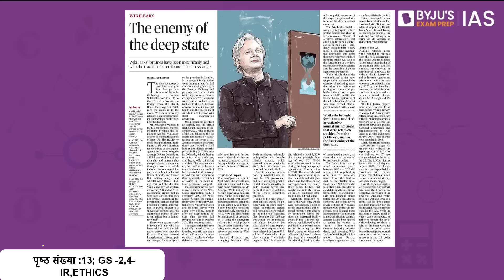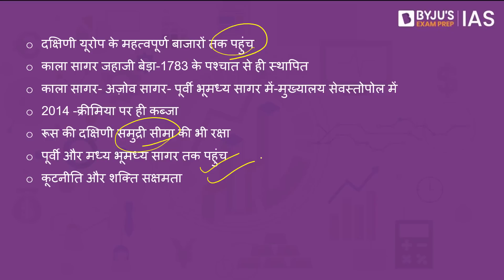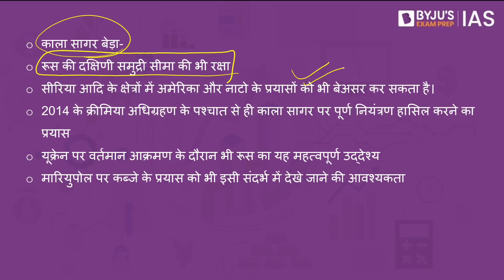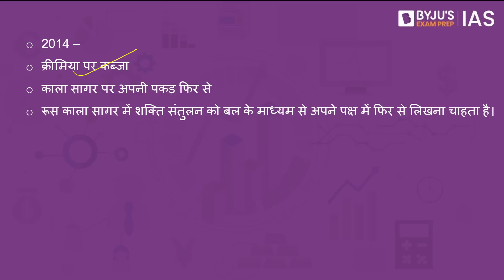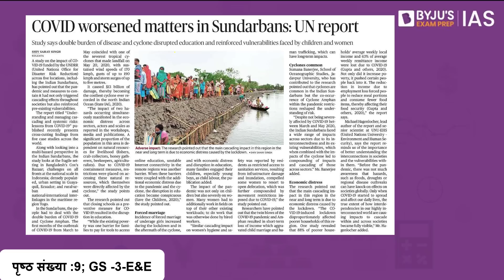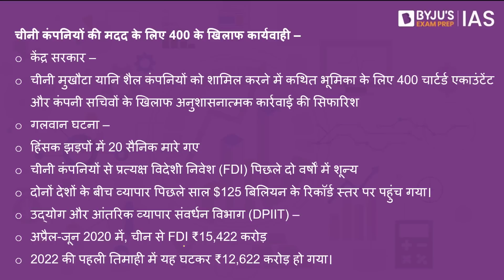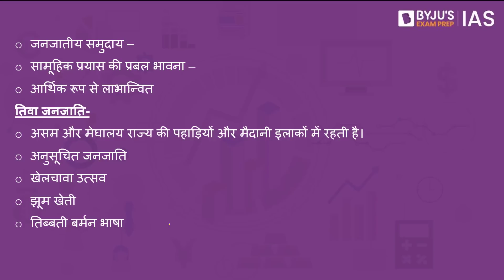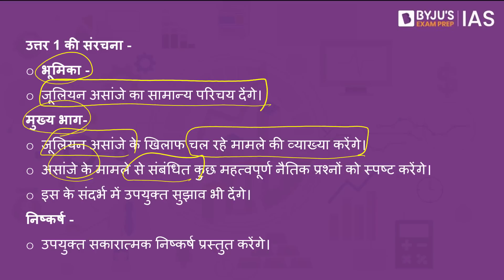'द हिंदू' समाचार पत्र विश्लेषण | 19 जून 2022 | UPSC 2023 | The Hindu Newspaper Analysis in Hindi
Knowledge Series lecture on एलपीजी सुधार (LPG Reforms) will be streamed LIVE at 11:00 AM on 20th June

Knowledge Series lecture on ब्रिक्स क्या है? (BRICS) will be streamed LIVE at 2:00 PM on 20th June

इस वीडियो में, हम 19 जून 2022 के द हिंदू समाचार पत्र के समाचार लेखों पर चर्चा करते हैं जो UPSC IAS 2022 के परिप्रेक्ष्य से प्रासंगिक हैं। उम्मीदवारों को बेहतर समझ के लिए संपूर्ण वीडियो लेक्चर देखने की सलाह दी जाती है।

भूमिका  00:00
1. सत्र के विषय- 00:07
2. डीप स्टेट का दुश्मन- 00:37
3. काला सागर व रूस- 06:33
4. अमृत सरोवर योजना- 14:23
5. सुंदरबन पर संयुक्त राष्ट्र की रिपोर्ट- 17:48
6. चीनी कंपनियों की मदद के लिए 400 के खिलाफ कार्यवाही- 20:27
7. तिवा जनजाति- 22:25
8. मुख्य परीक्षा अभ्यास प्रश्न- 24:30

​​​​​​​​​​​UPSC​​​​​​​​​​​2022
UPSC​​​​​​​​​​​2022